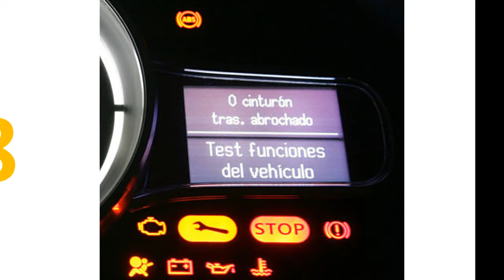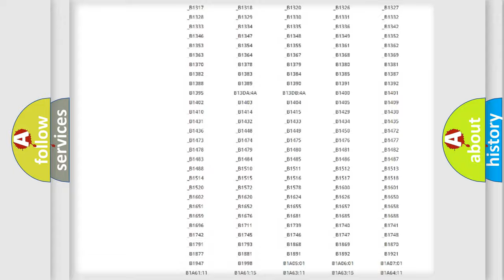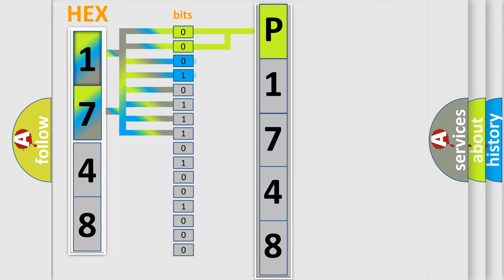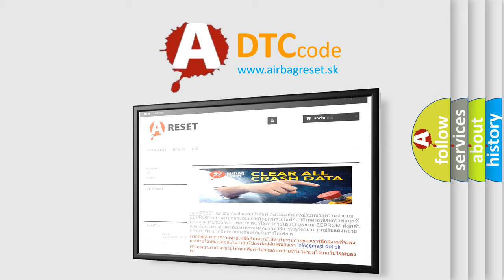DTC Ford P1748 Short Explanation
Contents:
0:21 Basic DTC analysis according to OBD2 protocol standard.
1:48 Insight into programming
2:58 A diagnostically understandable description of the Diagnostic Trouble Code
3:05 Basic error definition

Make:
Ford
Code:
P1748
Definition:
Lost Communication With Audio Amplifier
Description: